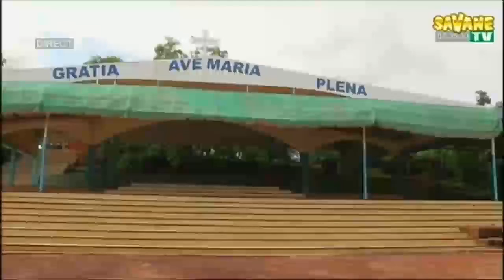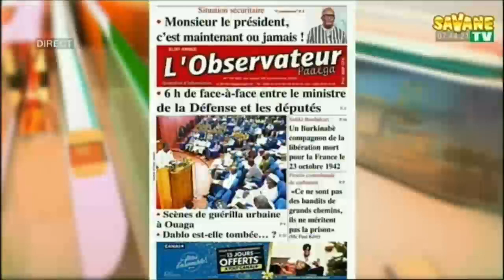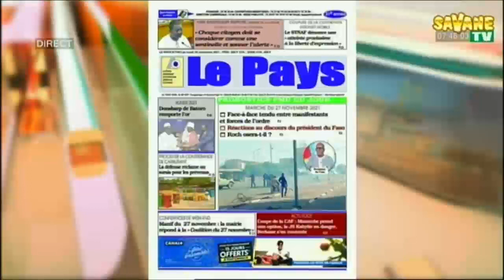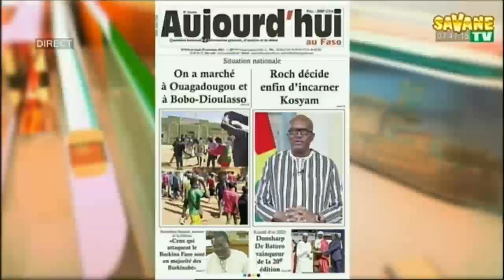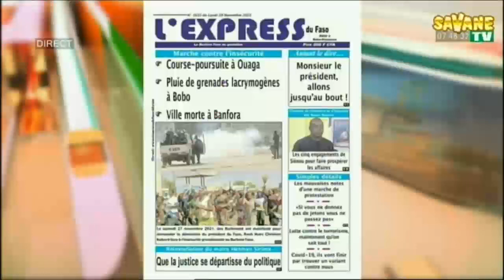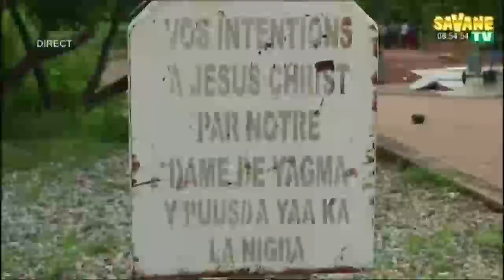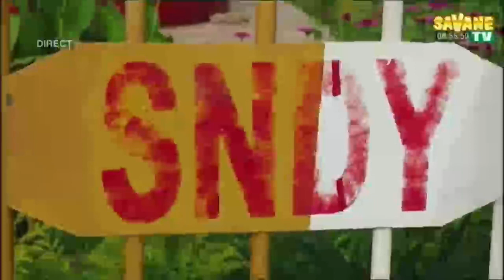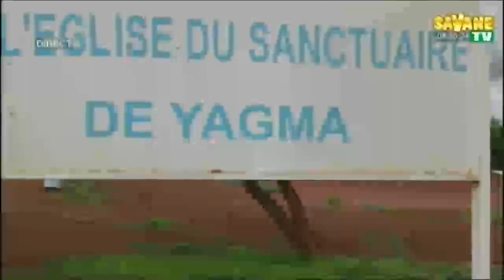Bonjour Le Faso la matinale de l’information sur Savane TV DU 29 11 2021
Bonjour_Le_Faso : la matinale de l’information sur Savane TV DU 29/12/2021
Présentation :
Abzèta Nikiema